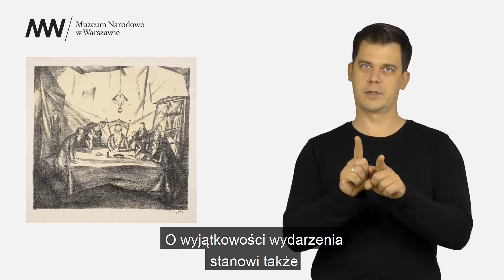PJM Wprowadzenie / Wystawa czasowa „Miejska rewolta. Awangarda w zbiorach MNW”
27 października 2017 – 21 stycznia 2018

Wystawa prezentuje wybór najcenniejszych prac na papierze – rysunków, grafik, fotogramów i fotomontaży – wykonanych przez artystów współtworzących środowiska awangardowe II Rzeczypospolitej. Ekspozycję uzupełnia zespół czasopism oraz książek zaprojektowanych przez wybitnych reprezentantów nowoczesnej typografii. Prezentacje tego rodzaju organizowane są niezmiernie rzadko, co wynika z licznych obostrzeń konserwatorskich związanych z wrażliwością podłoża na działanie światła. O wyjątkowości wydarzenia stanowi także włączenie do pokazu prac nigdy wcześniej niewystawianych.

Wraz z odzyskaniem przez Polskę niepodległości w 1918 roku, w atmosferze powszechnego fermentu, gorączkowego entuzjazmu, a także niepewności jutra, artyści awangardy pragnęli tworzyć nową sztukę dla nowego człowieka. Życie artystyczne młodego państwa skupiało się w ważnych ośrodkach – w Warszawie, Krakowie, Lwowie, Poznaniu i Łodzi. Wystawa prezentuje awangardowe środowiska tych miast, przypominając twórczość wybitnych postaci: Leona Chwistka, Tytusa Czyżewskiego, Andrzeja Pronaszki, Stanisława Ignacego Witkiewicza (Witkacego), Henryka Stażewskiego, Władysława Strzemińskiego, Marka Włodarskiego. Kreśli mapę relacji, jakie nawiązywali między sobą artyści, a także śledzi narastanie i rozwój awangardowych idei od ekspresjonizmu i formizmu, przez konstruktywizm aż po surrealizm.

Chociaż zwykło się wiązać formizm z Krakowem, konstruktywizm z Warszawą, a surrealizm ze Lwowem, dokładniejsza analiza biografii artystów oraz zmiennych kolei ich praktyki twórczej komplikuje ten obraz. Wpływy ekspresjonizmu pojawiły się w środowisku poznańskich artystów skupionych wokół czasopisma „Zdrój”, ale także w Krakowie, w swoistej wersji formizmu, łączącego elementy ekspresjonizmu, kubizmu i futuryzmu. Z formizmem można łączyć wczesne prace Wacława Wąsowicza (Warszawa) czy Ludwika Tyrowicza (Lwów), a z konstruktywizmem – projekty Aleksandra Krzywobłockiego, związanego z lwowskim Zrzeszeniem Artystów Plastyków Artes. Awangardowe nurty w Polsce nakładały się na siebie, wzajemnie podważały, formowały zawikłany splot. Przez ten labirynt wpływów i zależności prowadzić widzów będą same dzieła, najlepiej świadczące o skomplikowanych dziejach sztuki awangardowej.

Wydarzenie odbywa się w ramach Obchodów Roku Awangardy w Polsce pod Honorowym Patronatem Prezydenta Rzeczypospolitej Andrzeja Dudy oraz pod auspicjami Polskiego Komitetu ds. UNESCO